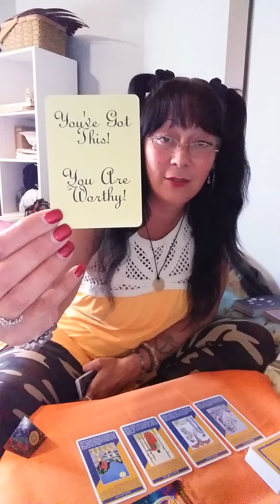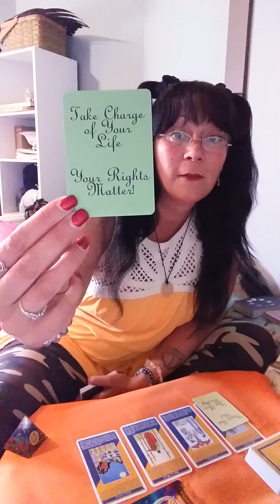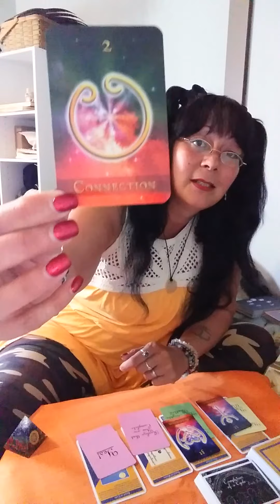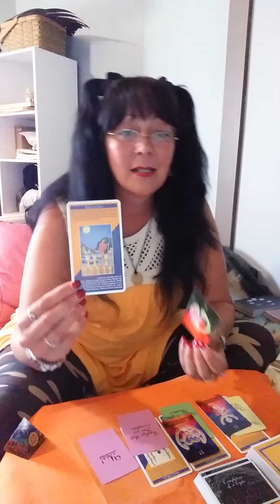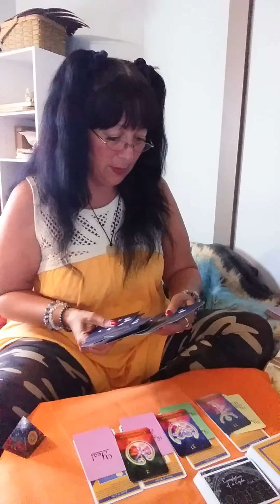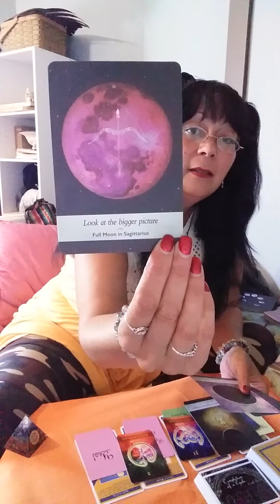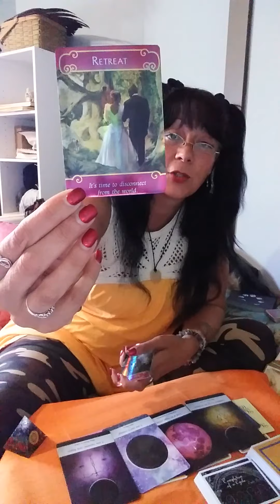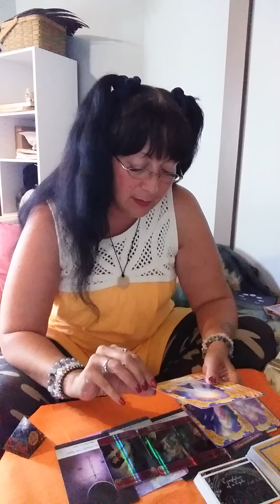Earth Nation Reading (Taurus, Virgo, Capricorn)🌻🐢⛰💚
This is a Wisdom Oracle Reading Channel. The expression of enjoyment in life in general and contains therein possible solutions to life's dualistic nature.
Your views, comments and donations are greatly welcomed as this helps me in these times.